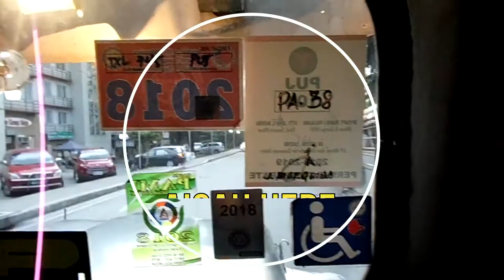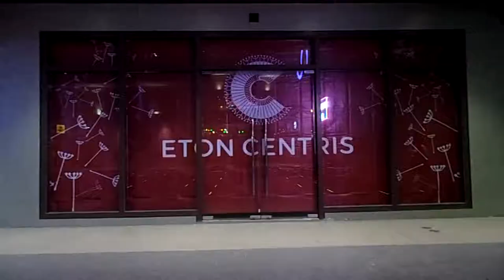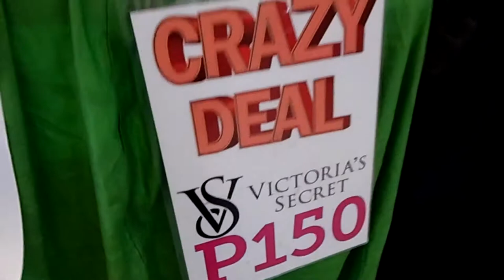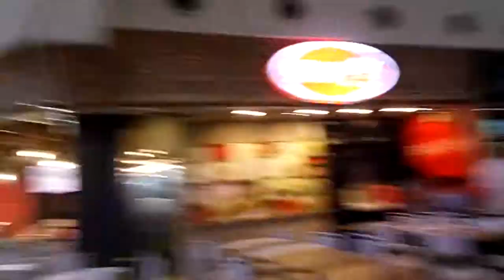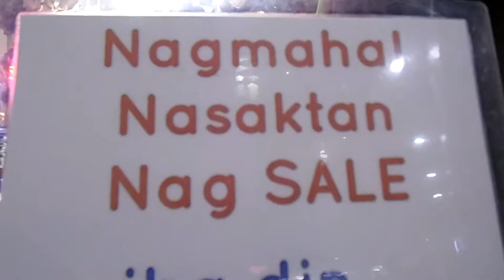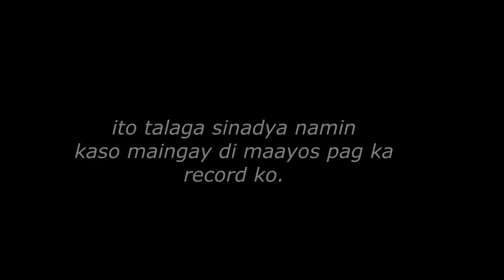free concert sa CENTRIS